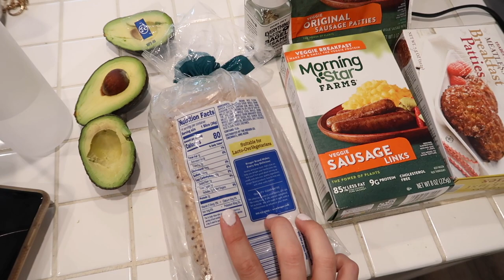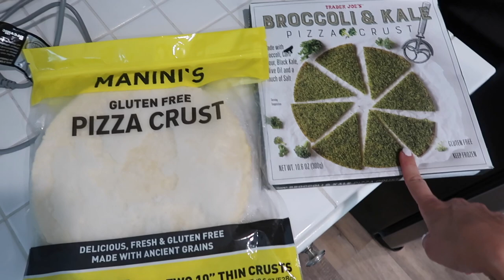WHAT I EAT IN A DAY! VEGETARIAN & BREASTFEEDING FRIENDLY | OLIVIA ZAPO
Hi guys! I'm excited for today's "What I Eat in a Day" video because I love to eat!! lol in today's video I"m showing you how I've changed my diet for breastfeeding and colic and what I eat in a day that is dairy-free, vegetarian, and colic-friendly. (there may be trace amounts of dairy, gluten etc. but i have cut out the heavy hitters like milk, yogurt, cheese, etc - I wouldn't consider myself a vegan but just restricted) What I’m sharing here hasn’t bothered me or my baby, so if you have a specific allergy do your research or consult with a doctor! This video isn’t an allergy-specific video but is just showing a realistic view of what I personally eat in hopes that it’s helpful! :) I hope you enjoy this video!

Hi, I'm Liv! I'm an Ohio girl living in a California world with my two sons, two dogs and husband. I make videos on motherhood, fashion, beauty, fitness, and overall health and wellness. Some of my favorite videos to make (that you'll see a lot!) are baby essentials, haul videos, lookbooks, try on videos, and style/beauty favorites. I LOVE to shop, socialize, hang out at the beach, and spread love & happiness. I pride myself on being an optimistic person and believe life is too short to be anything other than your happiest self. Welcome! ♡